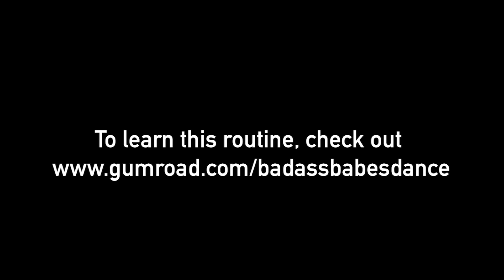DANCE TUTORIAL | "I'M A SLAVE 4 U" | Britney Spears